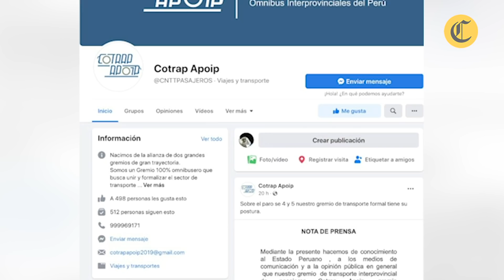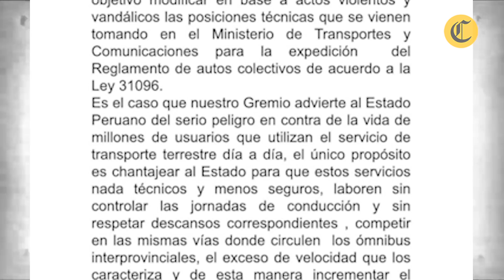🚨 PARO NACIONAL: ¿Qué solicitan los TRANSPORTISTAS al Gobierno levantar la huelga?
Transportistas en todo el país acatan un paro nacional este lunes 4 de abril. Son seis las regiones más afectadas por la medida de protesta. ¿Qué exigen al gobierno? Aquí te lo contamos.

Foto de portada: Composición GEC